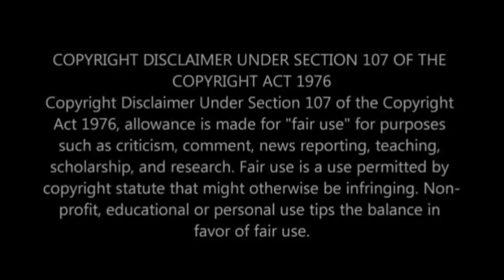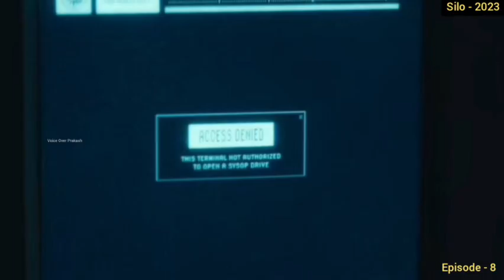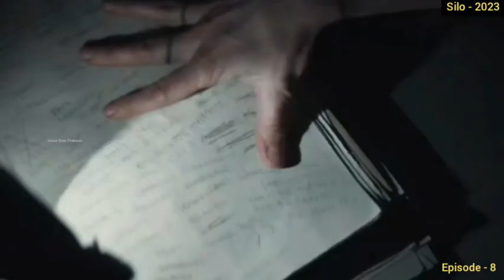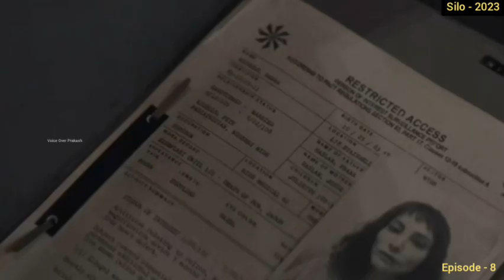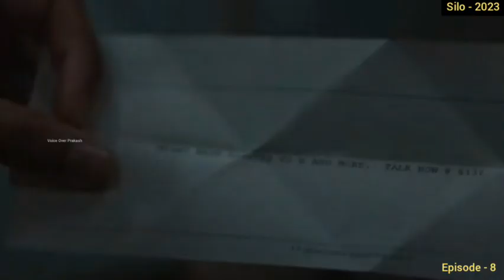Silo(2023)Web Series Story Review & Explained in Tamil Episode 8 Voice Over Prakash Rebecca Ferguson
Hi friends in this video I'm reviewing the web series "Silo" It's an American dystopian television series directed by Graham Yost and released in 2023. Starring Rebecca Ferguson in the lead role.

Plotline: This web series revolves around silo an underground society. Based on the Wool series of novels by author Hugh Howey.

Silo season 1
Silo season 2
silo episode 1 in tamil
silo episode 2 in tamil
silo episode 3 in tamil
silo episode 4 in tamil
silo web series tamil voice over
silo all episodes voice over in tamil
silo apple tv tamil
silo apple tv
silo episode 5
silo episode 6
silo episode 6 tamil
silo tamil dubbed series
silo episode 6 tamil dubbed series
silo episode 7 tamil
silo episode 7 tamil dubbed
silo episode 8 tamil
silo episode 8 tamil dubbed series
silo tamil dubbed web series
silo hollywood web series voice over in tamil
silo explained in tamil
silo 2023 tamil episodes